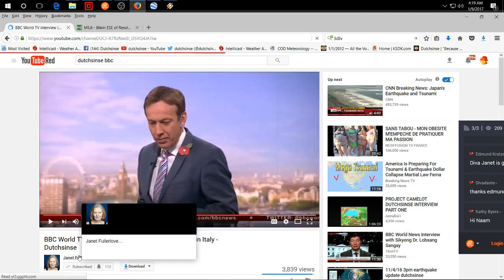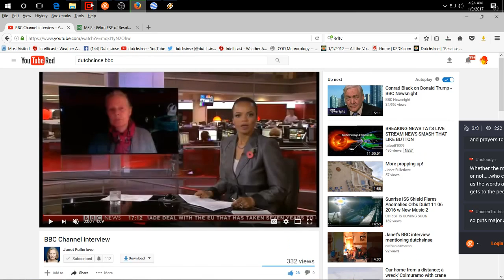1/09/2017 -- Dutchsinse Earthquake Warning reaches Italy -- Full day before the biggest EQ in years